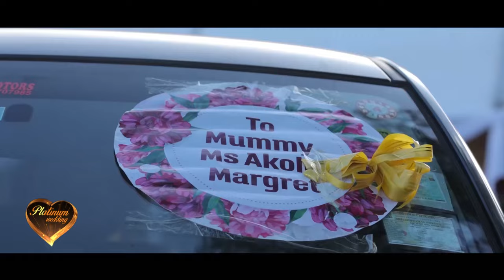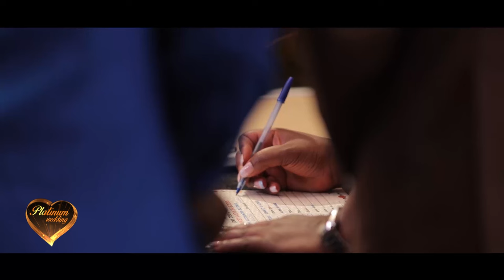HON JACKLINE AMONGIN + COUNSEL ACHILLES PART TWO ON PLATINUM WEDDINGS